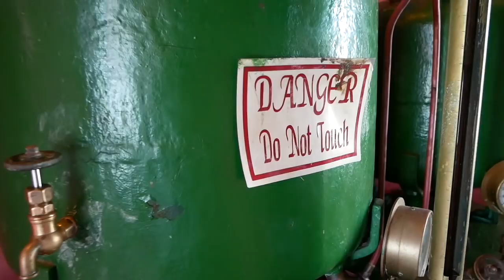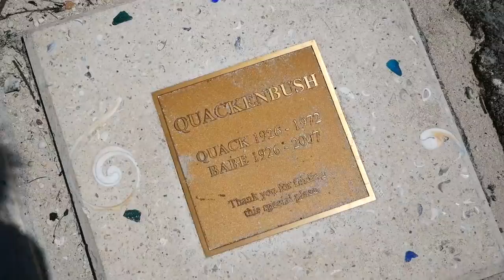Nick made a fool of himself (again!) - Sailing Ruby Rose Ep.54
Welcome to another episode of Sailing Ruby Rose!

This week we check out the Elbow Cay Lighthouse, we give our new Boosted board a spin and we get treated to a typical Bahamas storm!